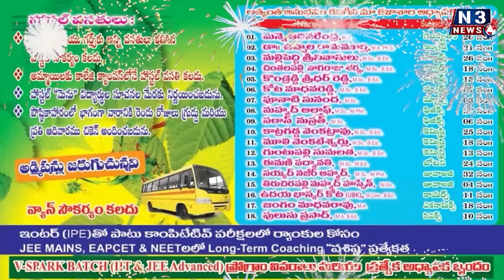కాబోయే సీఎం జ‌గ‌న్మోహ‌న్‌రెడ్డే...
- పార్టీల‌కు అతీతంగా సంక్షేమ ప‌థ‌కాలు పంపిణీ
- ఎమ్మెల్యే న‌ల్ల‌ప‌రెడ్డి ప్ర‌స‌న్న‌కుమార్‌రెడ్డి
- విడ‌వ‌లూరులో గ‌డ‌ప గ‌డ‌ప‌కు మ‌న ప్ర‌భుత్వం